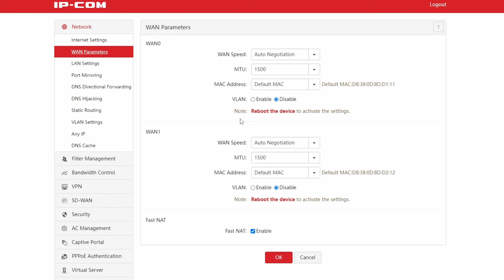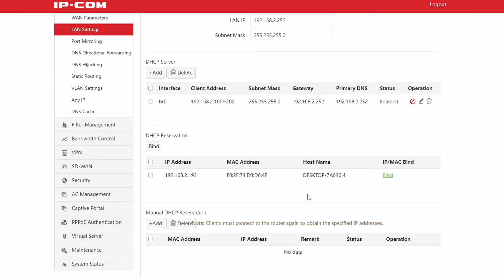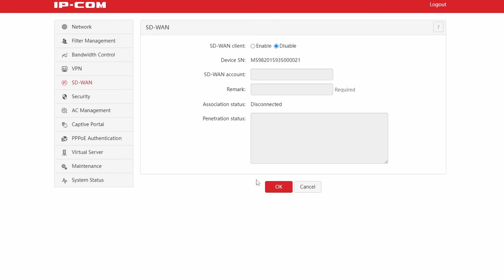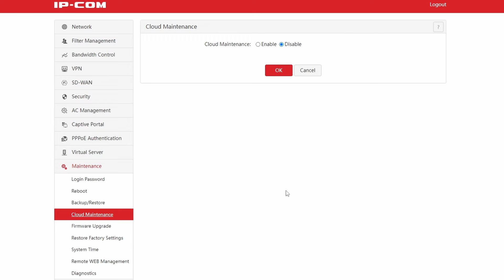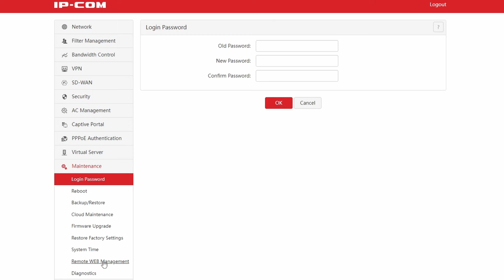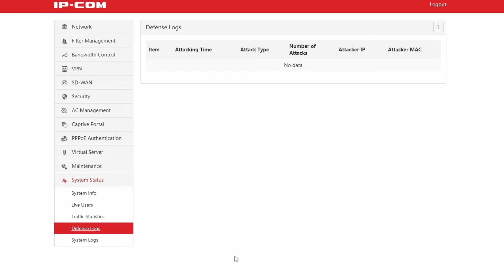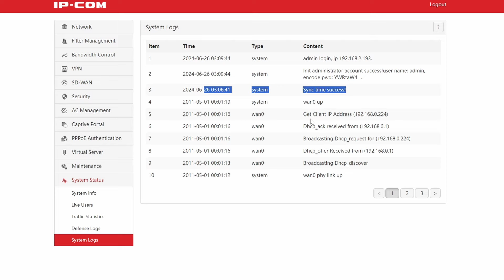IP-COM M50 Router Hotspot Multi-WAN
Hej, dzisiaj mam dla was urządzenie od firmy IP-COM dedykowane dla małych firm.